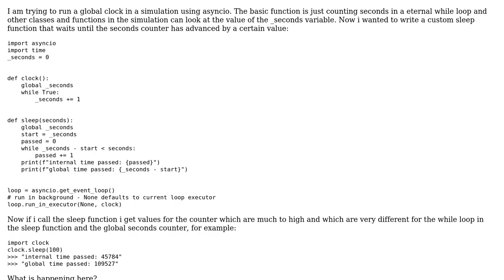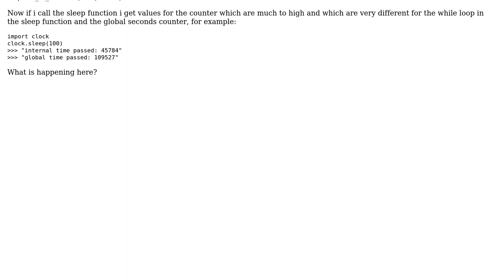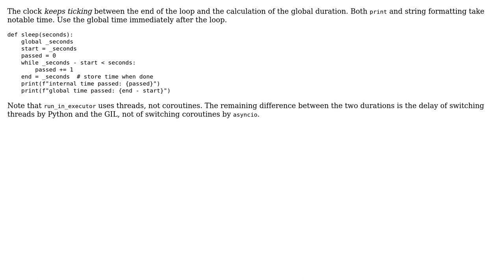What causes timing difference of while loops in python-asyncio?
With thanks & praise to God, and with thanks to the many people who have made this project possible! | Content (except music & images) licensed under CC BY-SA | Music | Images & others | With thanks to user Ole Bialas user MisterMiyagi and the Stack Exchange Network Trademarks are property of their respective owners. You are responsible for your own actions.